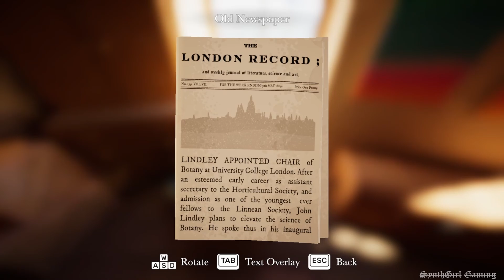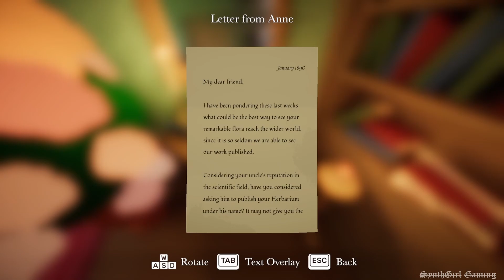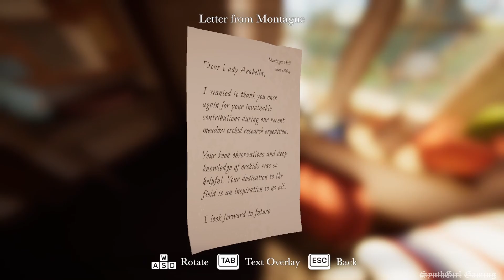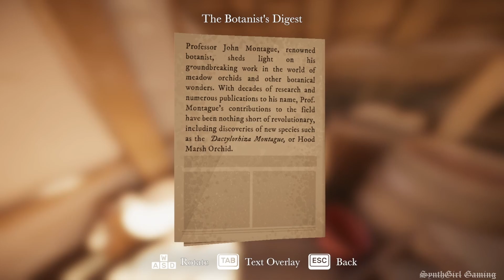Botany Manor: Achievement Guide | 100% Walkthrough | PC Game Pass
Botany Manor 100% | Your Step-By-Step Walkthrough & Achievement Guide!

In this Botany Manor 100% walkthrough & achievement guide, I'll demonstrate how to unlock all the achievements, how to get all the notes, and how to beat Botany Manor in the most 'efficient' way possible.

Chapter 4: Botanical Allies

00:00 Intro

00:20 The Library:
Achievement: Grandma's Vault

4:29 Making the Sapphire Gloom Plant.
Achievement: Sapphire Gloom

7:20 Inspecting the bathroom.
Achievement: Clean and Tidy
Achievement: Who needs a plumber?

10:51 Making the Nightfall plant.
Achievement: Nightfall

13:52 Making the Cradle Fern plant.
Achievement: Cradle Fern

15:31 Making the Brook Chalice plant.
Achievement: Brook Chalice